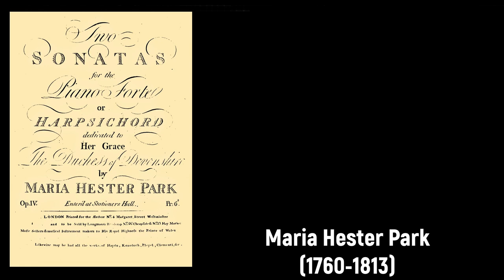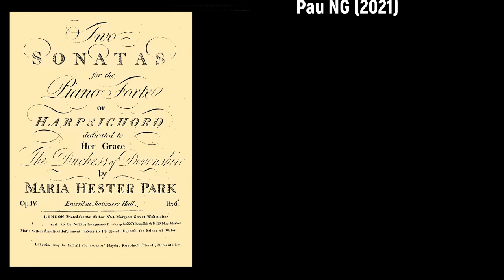Maria Hester Park (1760-1813) - Sonata in F, No.1 Op.4 (1790)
Composer: Maria Hester Park (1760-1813)
Work: Sonata in F, No.1 Op.4 (1790)
Performers: Bеtty Ann Millеr (piano)

Painting: English School (19th Century) - A family in their drawing room

Maria Hester Park [née Reynolds]
(29 September 1760 - Hampstead, 7 June 1813)

English composer and teacher. She played the harpischord and piano in public concerts and taught music to members of the nobility, including the Duchess of Devonshire and her daughters. In April 1787 she married the engraver and man of letters Thomas Park (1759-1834). On 22 October 1794 Haydn wrote to thank Park for sending him two charming prints, enclosing ‘for the Mistris Park a little Sonat’ with the promise of visiting her within a few days. Although she suffered from ill-health for many years, her family life was a happy one; her husband wrote several touching poems to her. Her surviving music, spanning a quarter of a century, is that of a very competent, professional composer. Her sonatas are varied and spirited, while the concerto for keyboard and strings reveals an individual voice, particularly in the final rondo. Earlier reference works confuse her with the singer and composer Maria F. Parke, to the extent of calling the singer Maria Hester Parke; the British Library Catalogue of Printed Music clearly distinguishes the two. Her keyboard sonatas opp.1 and 2 were published under her maiden name.